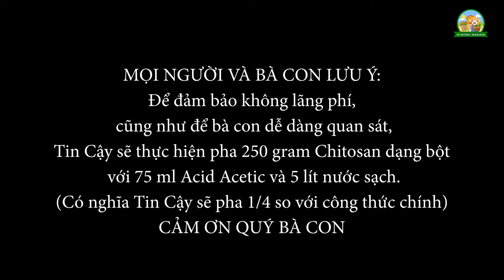Cách pha chitosan bột thành chitosan dạng nước (5%)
Chitosan được chiết xuất từ vỏ tôm, cua và được ứng dụng nhiều trong nông nghiệp- làm phân bón, xịt lên cây, bảo quản rau củ quả, v.v. Nay kênh Nông Nhàn chia sẻ cho bà con cách pha chitosan bột ra dạng nước 5% nhé.